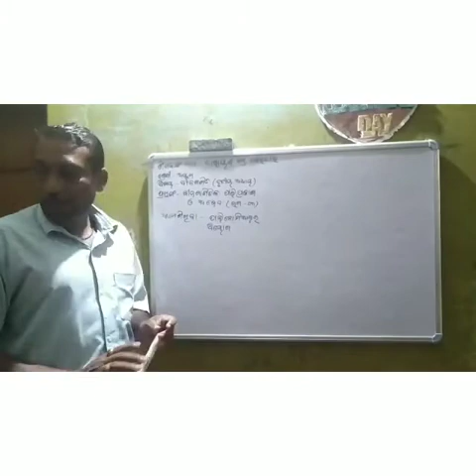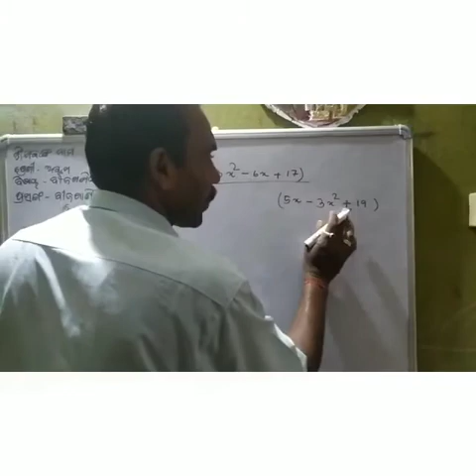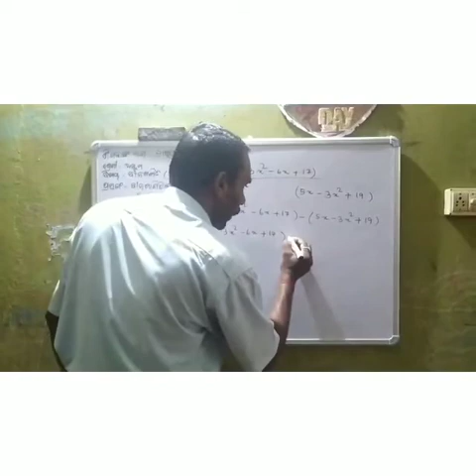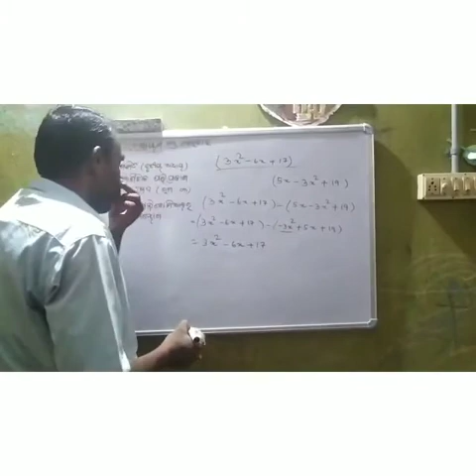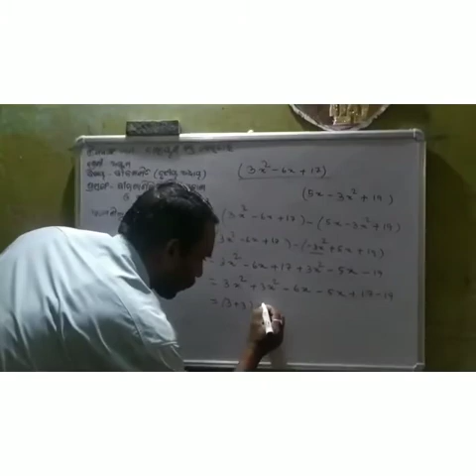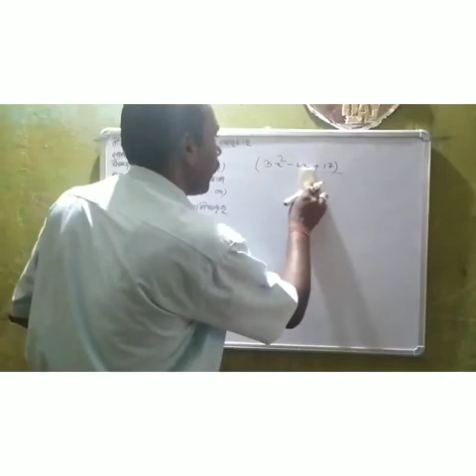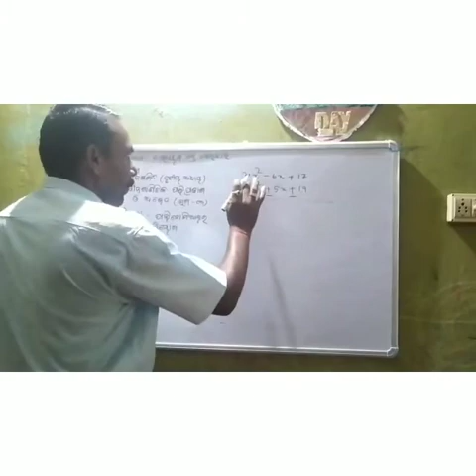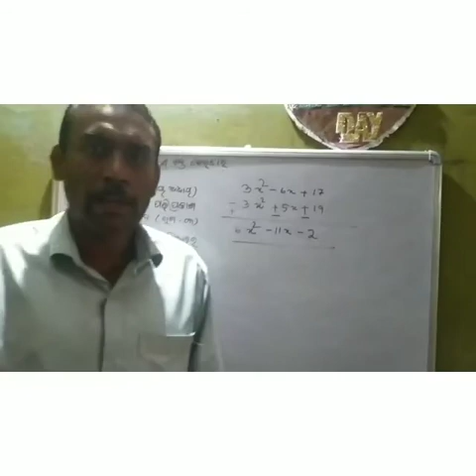Class-8th,Chapter-3Part-3,(ବୀଜଗାଣିତିକ ରାଶି ଓ ଅଭେଦ)Tr.Narayan Boitei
Video from Hemanta Kumar Samal